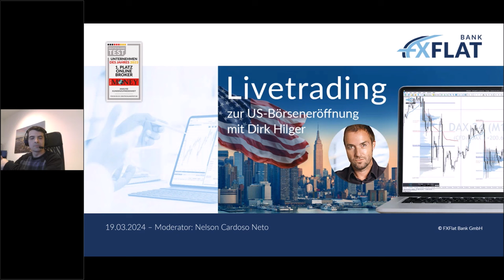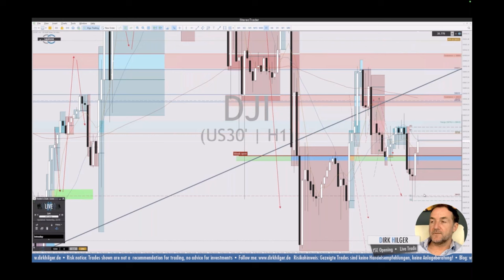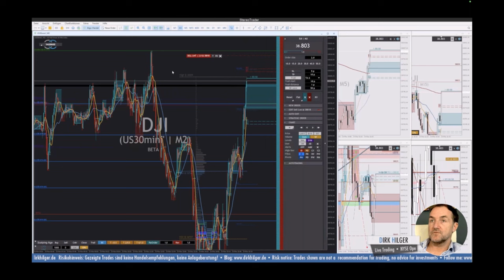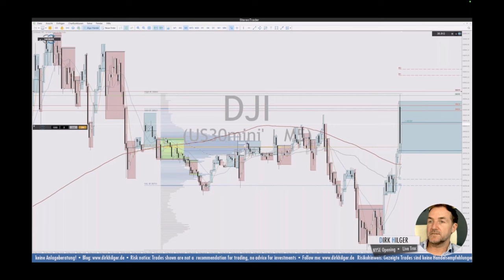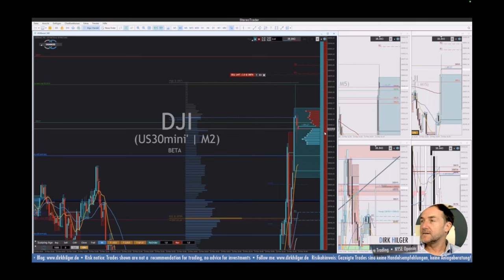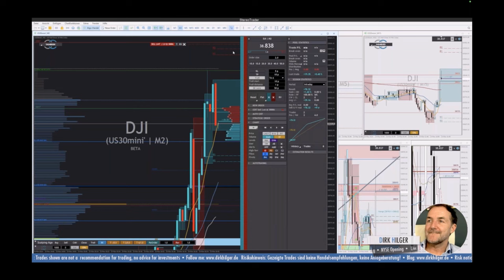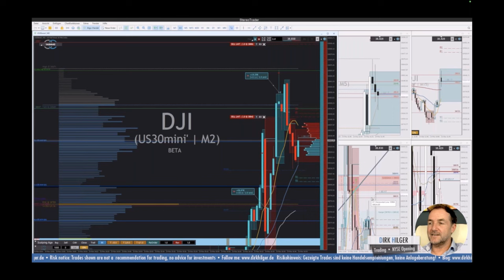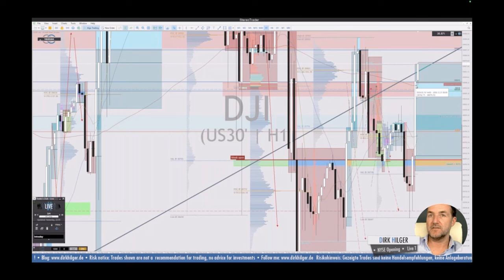Dirk Hilger - Livetrading zur US-Börseneröffnung 19.03.2024